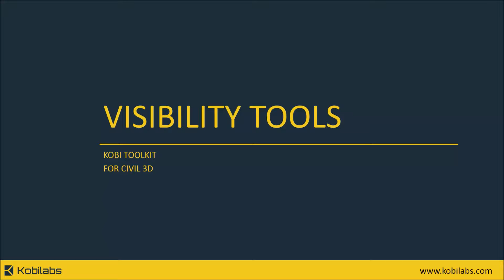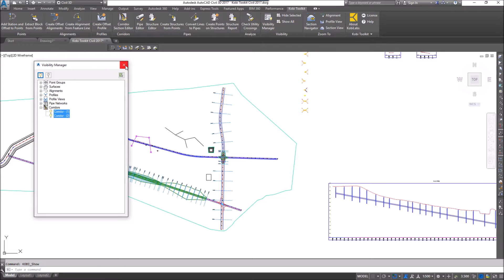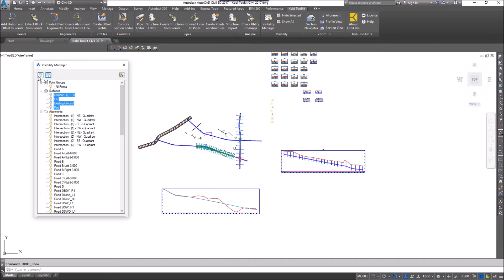Civil 3D Visibility Tools - Kobi Toolkit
Civil 3D Visibility Tools are included in Kobi Toolkit for Civil 3D.